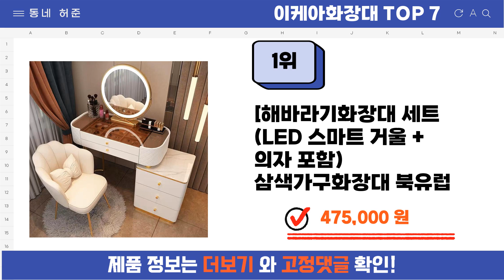요즘 인기 많은 이케아화장대 추천 TOP7 (가격,평점,비교)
요즘 가장 잘팔리는 이케아화장대 추천
 영상 속 이케아화장대 구매링크:

1위 : [해바라기화장대 세트 (LED 스마트 거울 + 의자 포함) 삼색가구화장대 북유럽 화장대 예쁜 화장대 세트 700mm 800mm 1000mm (3~9일 도착)A-1680, 흰색
가격 : 475,000원

2위 : 화장대세트 주니어 슬림 이케아 연예인화장대  화이트
가격 : 91,000원

3위 : 입식화장대 수납 화장대  화장대 세트 (거울 포함) 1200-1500MM F950-A1
가격 : 337,600원

4위 : 공간사이 프레드 LED 확장형 화장대, 화이트 JL1026
가격 : 149,000원

5위 : 연예인 조명화장대 북유럽 화장대 세트
가격 : 145,640원

6위 : [즉시할인2만원+스툴 무료증정] 파로마 벨르 원형거울 수납 화장대 철제화장대 좌식수납화장대
가격 : 139,000원

7위 : [삼익가구]로우드 3단서랍형 LED조명 확장형 원목 화장대 세트(스툴포함)
가격 : 219,000원